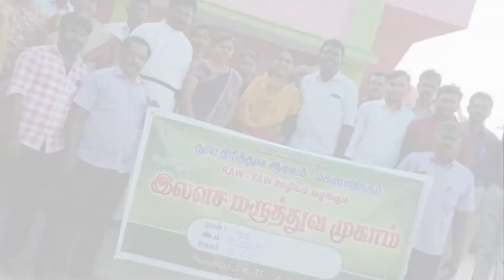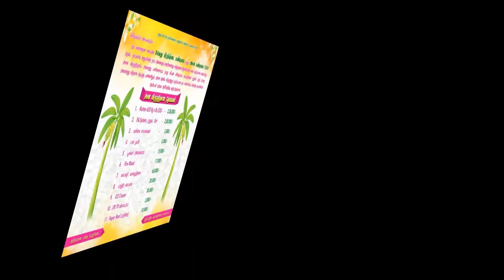Holy Trinity Church, Maharaja Nagar. PHOTOS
Tirunelveli Diocese
Holy Trinity Church, Maharaja Nagar.
CHURCH PROGRAM PHOTOS